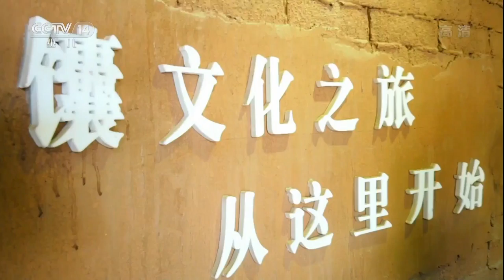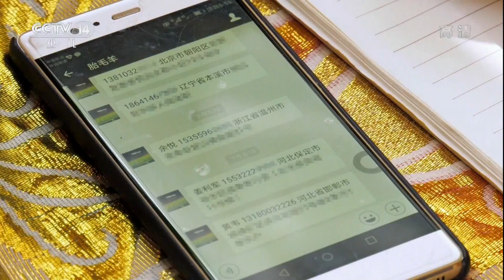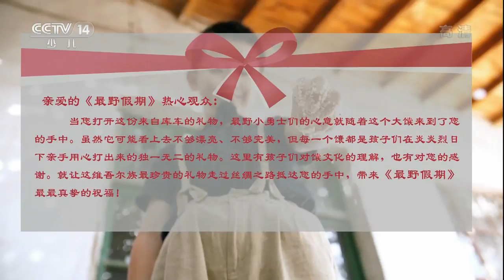《最野假期》 20170819 塔克拉玛干沙漠 | CCTV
《最野假期》是一档季播少儿户外成长体验节目。1个营长，6-8个性格各异的孩子，多个国家级自然保护区，3万公里的非凡旅程，60天的最野假期，从东海之滨到四川盆地，从青藏高原到热带雨林……接受挑战，体验挫折，学会尊重，乐于分享。最野假期，走进自然，走出自我。